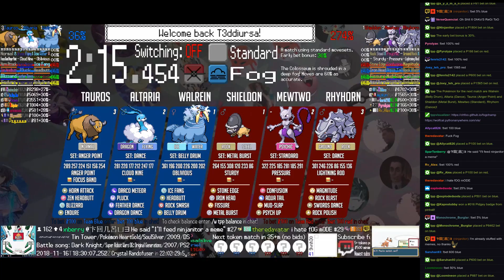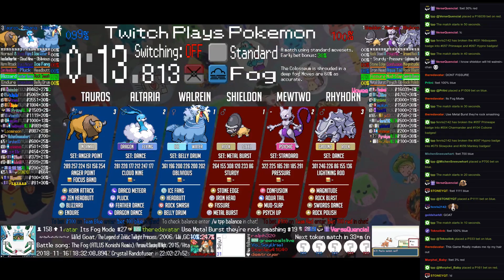Twitch Plays Pokémon Battle Revolution - Matches #136191 and #136192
#136191 [Blue: Furret (Stadium 2), Electrode (a-Special), Shuckle (Stadium 2)] vs [Red: BDCIOPP (Emerald), Venusaur (a-Physical), Regirock (Special)]

8:10 : #136192 [Blue: Walrein (Belly Drum), Altaria (Dance), Tauros (Anger Point)] vs [Red: Shieldon (Metal Burst), Mewtwo (Standard), Rhyhorn (Dance)]